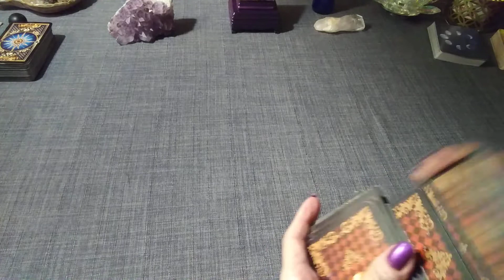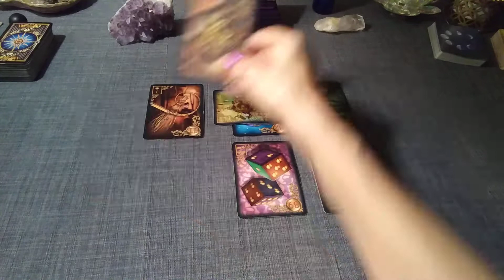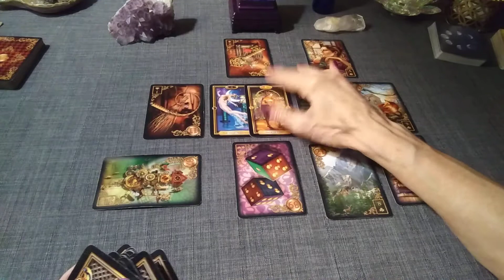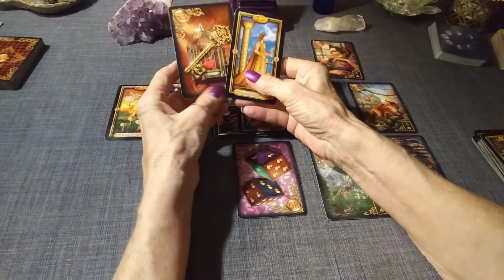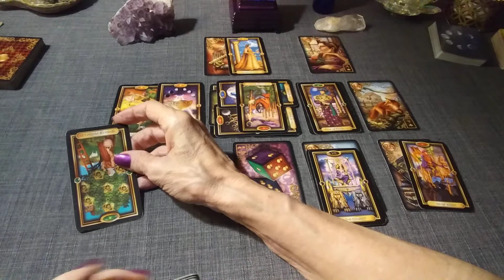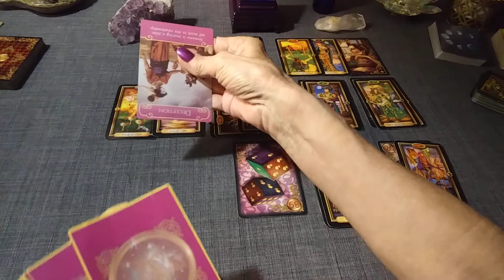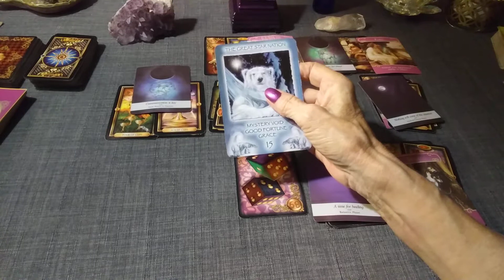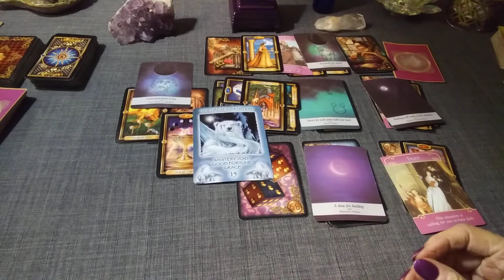CANCER ♋ " YOUR ENERGY IS SO FREAKING GOOD" JUNE 2020